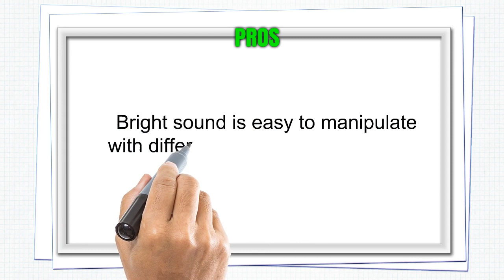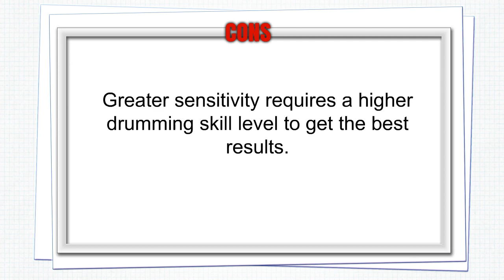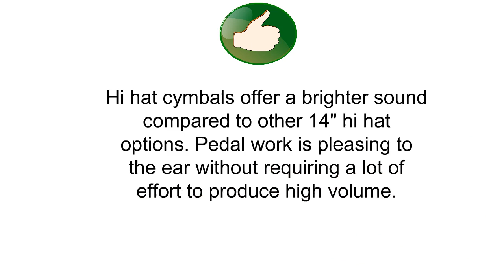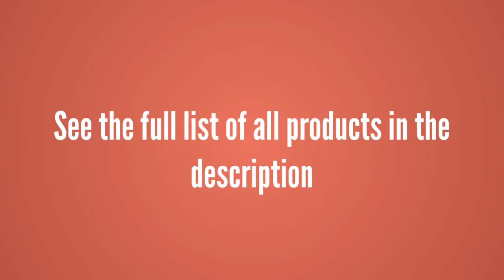3 Best Hi Hat Cymbals You Can Buy 2019 - Hi Hat Cymbals Reviews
3. Sabian 14 Inch AAX X-Celerator Hi-Hats Brilliant Finish
2. Zildjian ZBT 14" Hi Hat Cymbals Pair
1. Sabian SBR1302 SBR Series Pure Brass 13-Inch Hi-Hat Cymbals